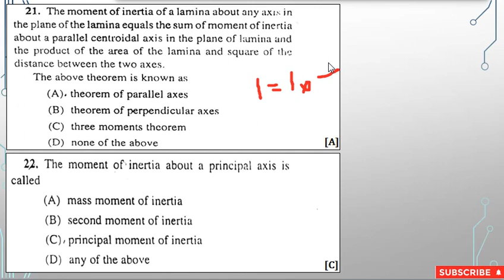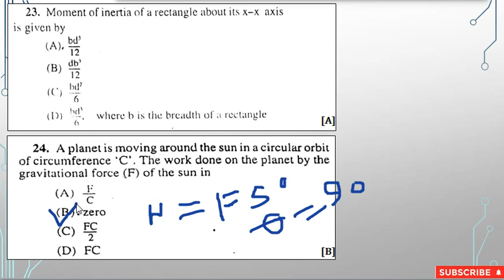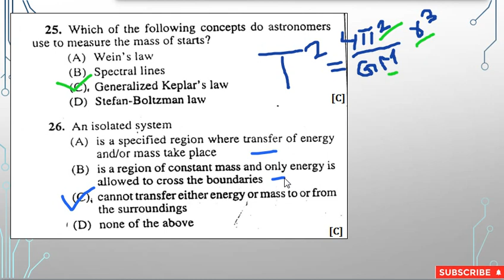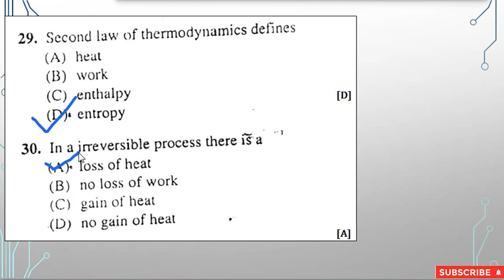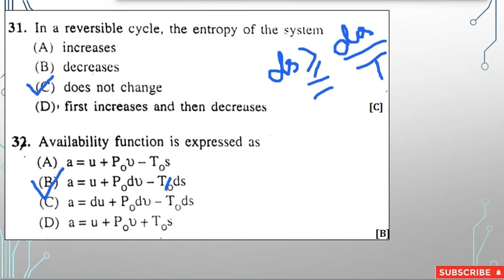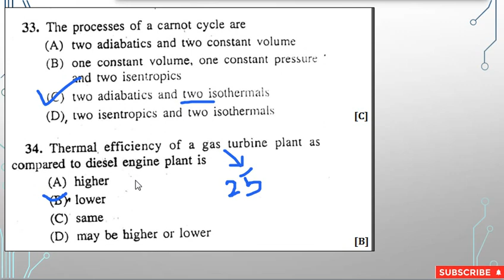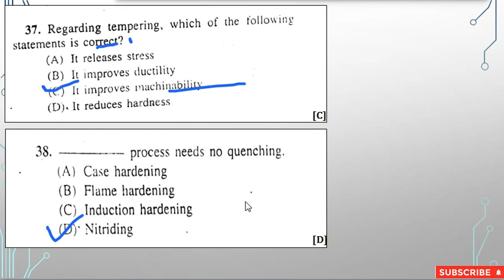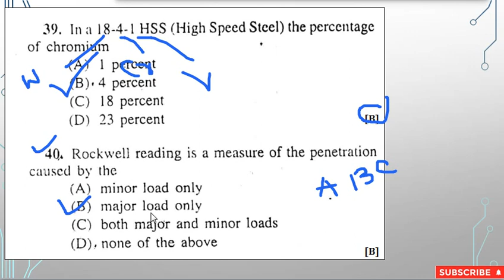WBPSC AE-2008 II MECHANICAL II PART 2 II PREVIOUS YEAR QUESTIONS WITH DETAILED SOLUTIONS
PREVIOUS YEAR WBPSC AE FOR MECHANICAL QUESTIONS WITH DETAILED SOLUTIONS. WBPSC AE [2008 ] MECHANICAL ENGG QUESTION PAPER WITH SOLUTIONS PROVIDED IN THIS VIDEO.